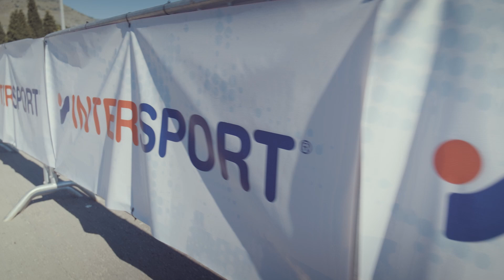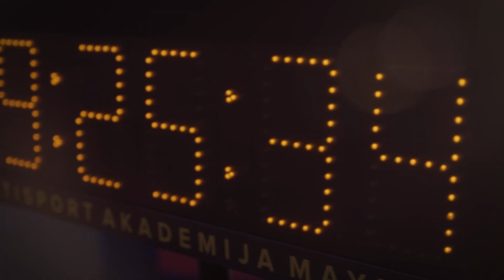Pogledajte djelić nevjerovatne atmosfere sa Montenegro Business Run-a! 🎥🏃‍♂️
Intersport je bio ponosni sponzor ovog događaja i hvala svima koji su učestvovali.